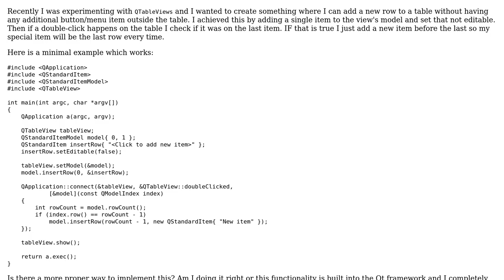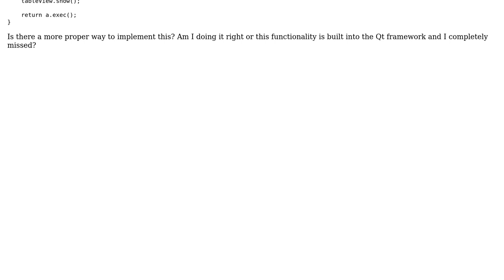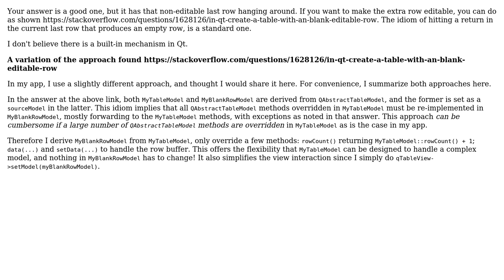Insert new row to a QTableView by double-clicking the last row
With thanks & praise to God, and with thanks to the many people who have made this project possible! | Content (except music & images) licensed under CC BY-SA | Music | Images & others | With thanks to user Szoke Szabolcs user NameRakes user Jamal and the Stack Exchange Network Trademarks are property of their respective owners. You are responsible for your own actions.